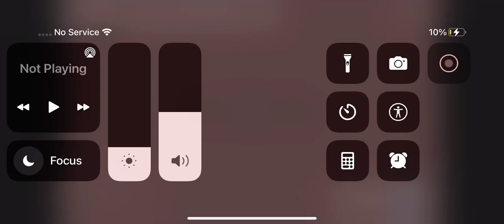Best day of my life (sped up)